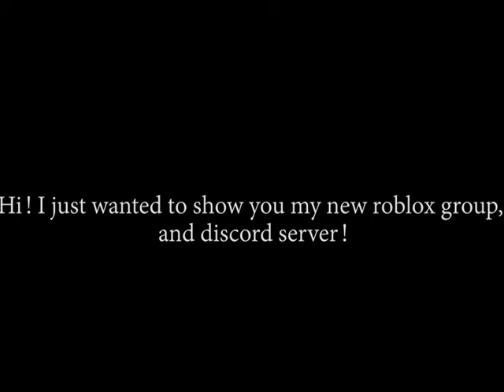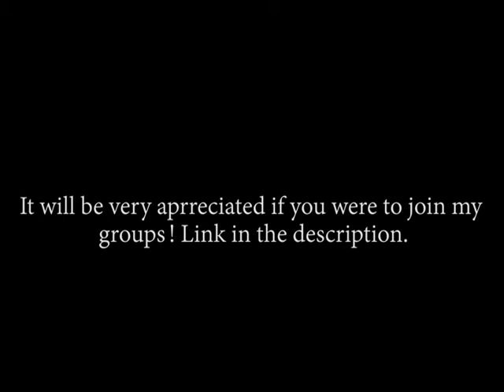My new roblox and discord server (please join)